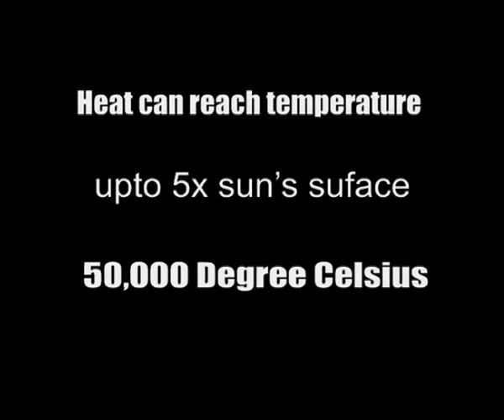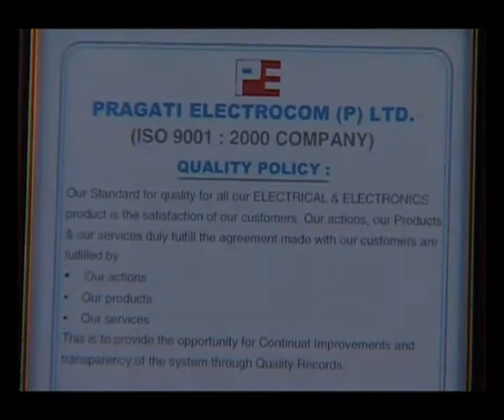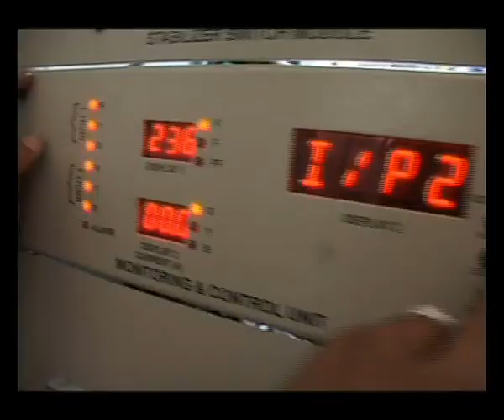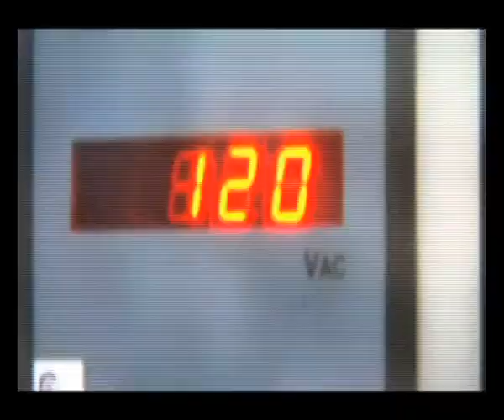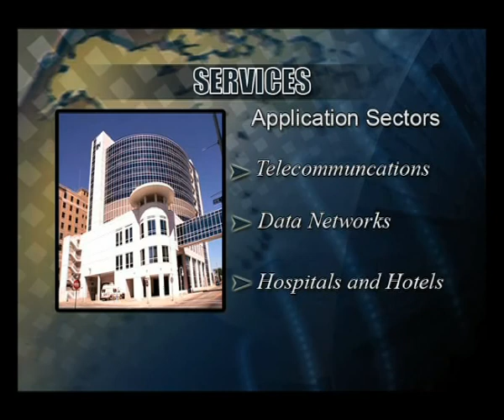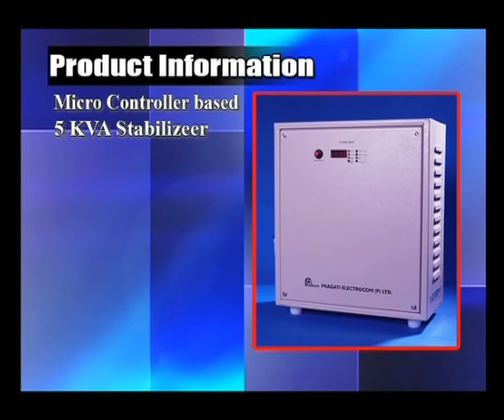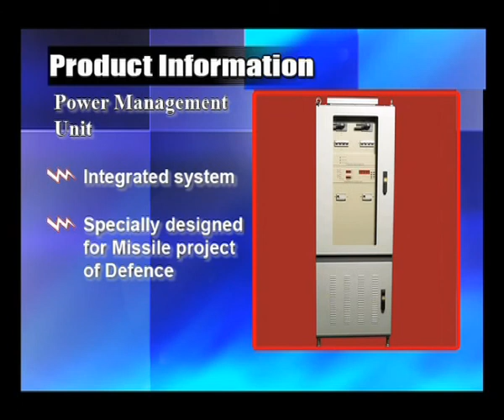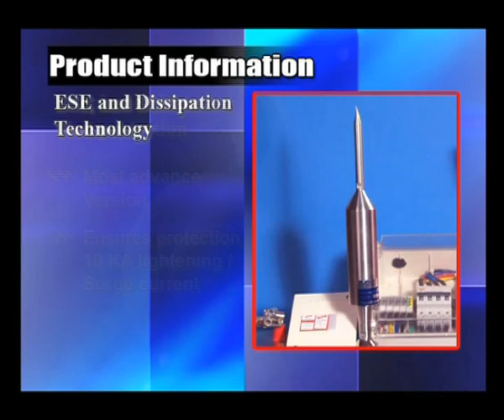Pragati Electrocom.mpg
A film by  Mayank P. Srivastava, for Pragati Electrocom.